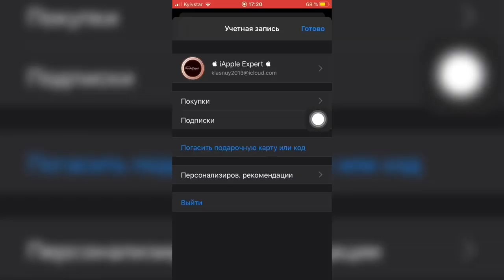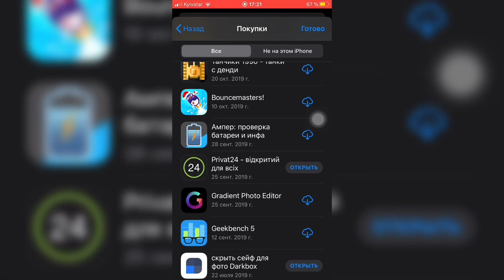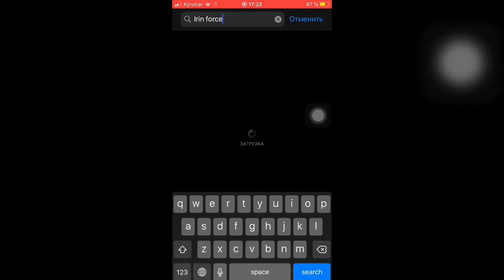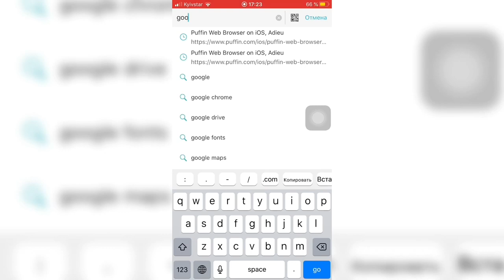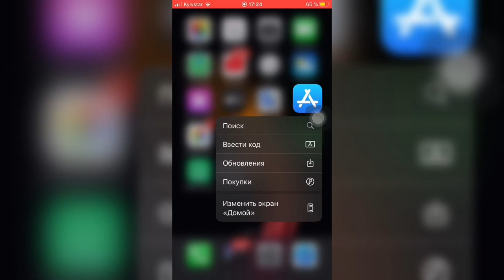Лайфхаки (СКРЫТЫЕ ФИШКИ) ДЛЯ App Store iOS 13 - iApple Expert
Лучший обзор по лайфхаки iOS 13 и App Store
Подборка скрытых фишек в App Store
Лайфхаки в App Store на iOS 13
Топ 5 лайфхаков для App Store:

2. Быстрый обзор обновлений
3. Быстрый переход в меню поиска
4. Быстрый вход в меню покупки
5. Обзор меню покупок

Вот как раз раздел «покупок» я хочу отметить!
Так как там хранятся все приложения которые мы ранее установили или купили.
Даже когда сами разработчики или App Store чистят приложения на своём рынке, у нас они на всегда останутся в разделе «покупки»

Используйте данный лайфхак с удовлетворением в App Store на банк iOS 13!